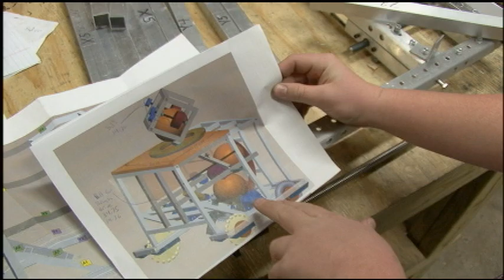FIRST Robotics Competition - Build Season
In the second in a series, we check in with two FIRST robotics teams in North Carolina as they construct their robots for competition. One team is in the Triad, near Greensboro and the other is in the northeastern part of the state, in Bertie County. This segment was produced for Time Warner Cable's show, Around Carolina.